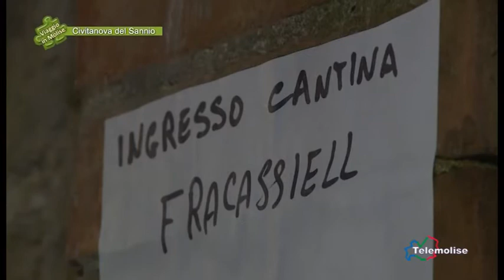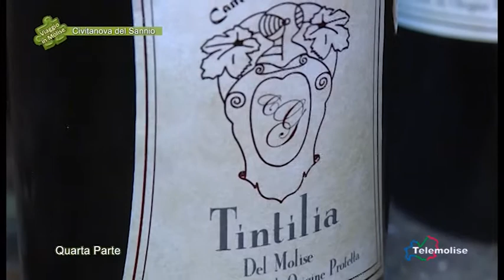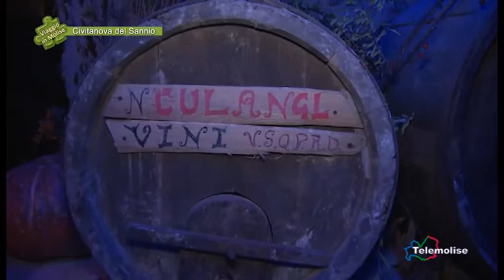San Martino nelle vecchie cantine - 04 - Civitanova - Viaggio in Molise - Puntata 5198 - Telemolise